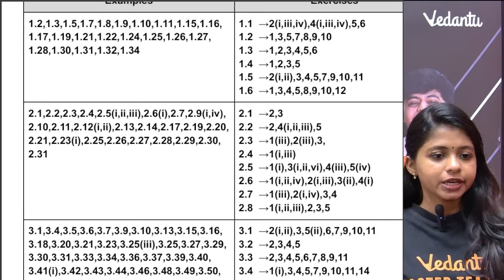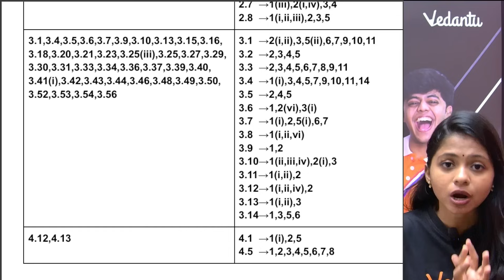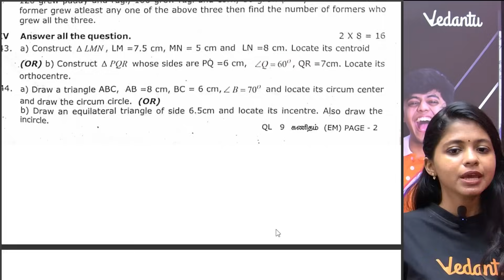9th Maths Quarterly Important Questions 2025 | Question Paper | TN State board |Shravanee Ma'am